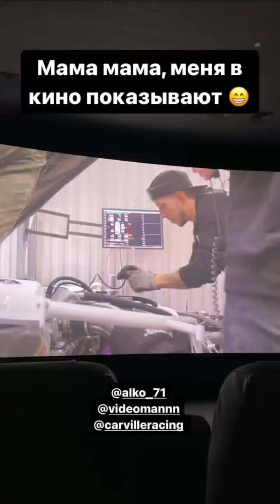Carville Racing (Instagram stories от 21.02.24)